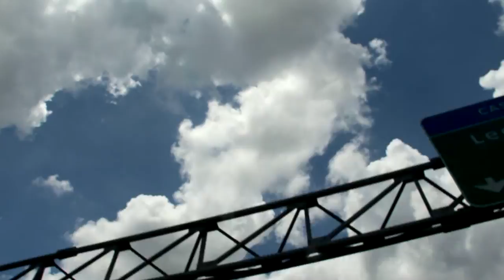Slow Ride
Sky view of Orlando, FLorida while driving down the 528 West.